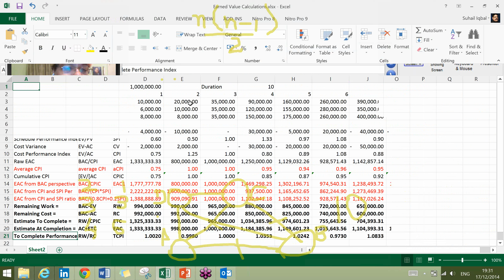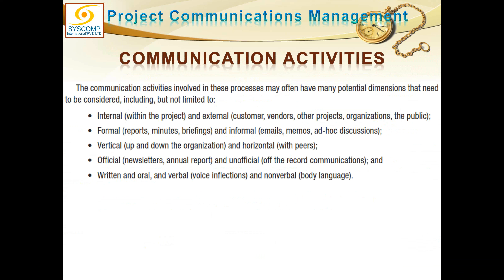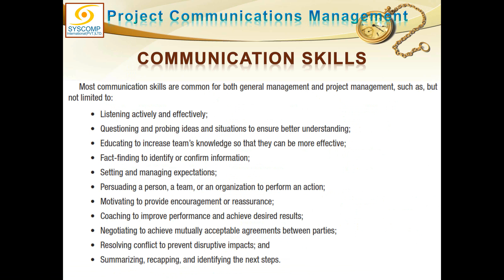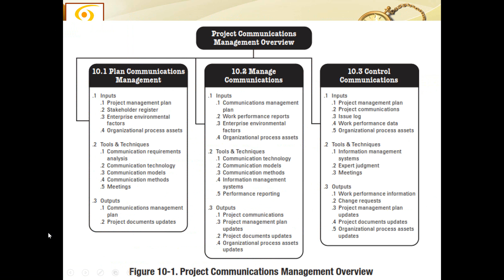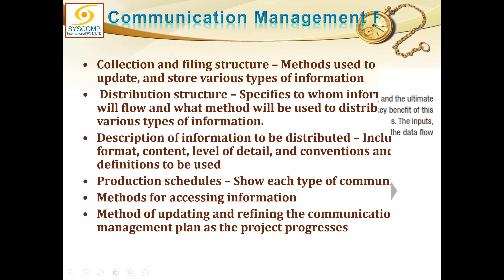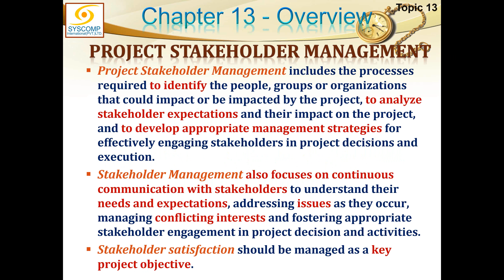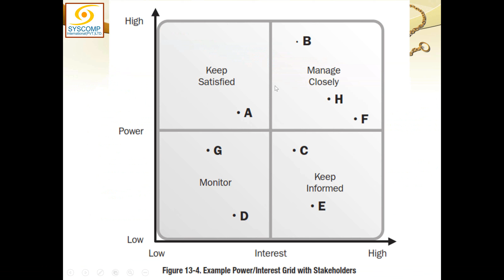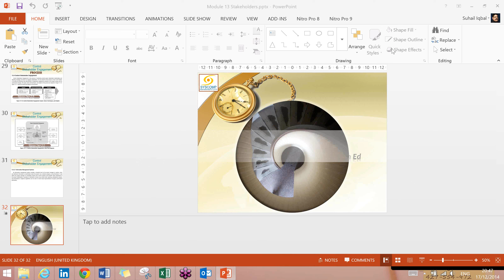DAY 16 2014 12 17 19 13 Online PMP Exam Prep Course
Day 16 of Online PMP Exam Prep Course conducted in Dec 2014 at GoToTraining by Suhail Iqbal of SysComp International (Pvt.) Ltd.